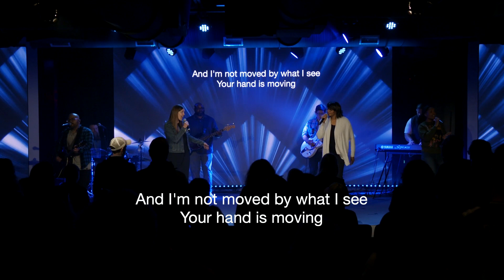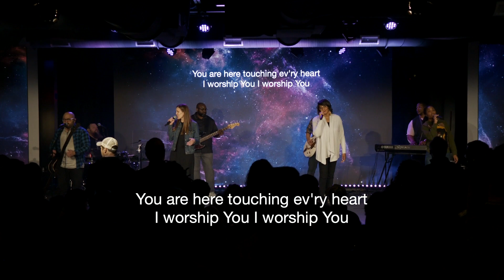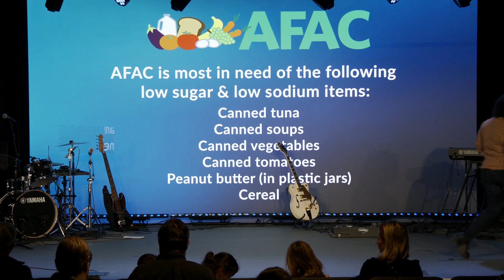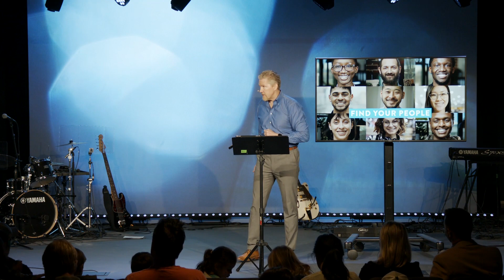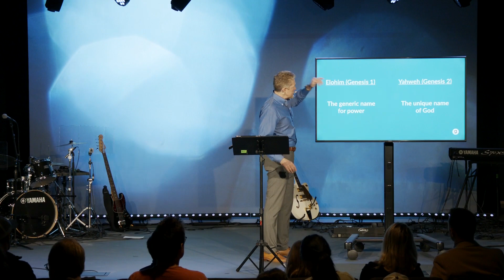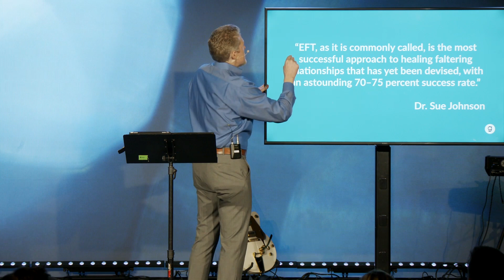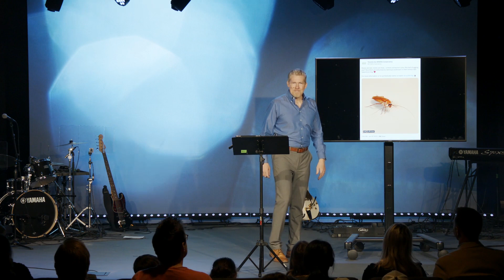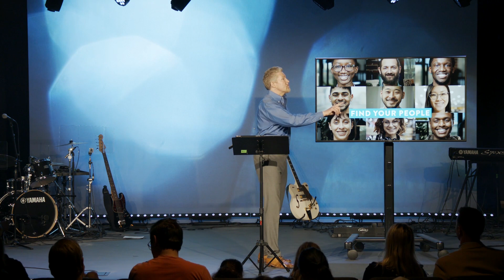Does God Care?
Doesn’t everyone want to know the most effective way to heal a broken relationship or even better, how to prevent the break in the first place? As it turns out, the answer isn’t that complicated.

00:00 - Welcome
01:14 - Music
11:17 - AFAC Food Drive
14:55 - Sermon
48:02 - Music
53:31 - Closing

Series: Find Your People • Message: Does God Care?
Pastor John Slye, Jr. | Grace Community Church | Arlington, VA